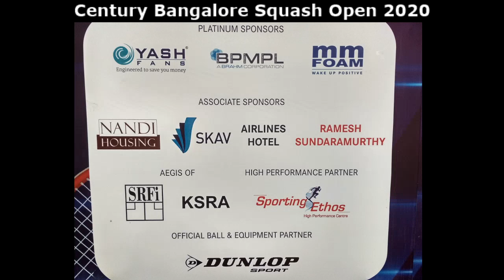Women | Final | Aparajitha Balamurukan [1] v Sanika Choudhari [2]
Century Bangalore Squash Open 2020

4 STAR JUNIORS - GIRLS & BOYS U11,U13,U15,U17,19
2 STAR PSA SATELLITE - WOMEN & MEN
4 STAR MASTERS - OVER 35 & OVER 45

18TH - 22ND JAN 2020 AT BANGALORE CLUB